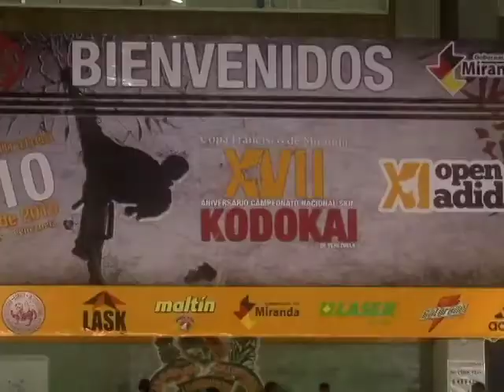Vida Saludable n2 p8